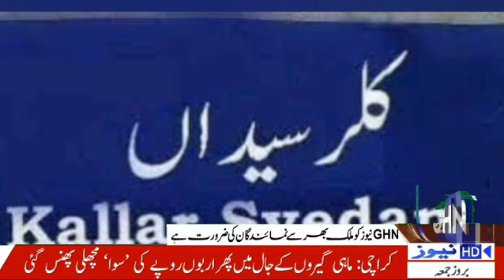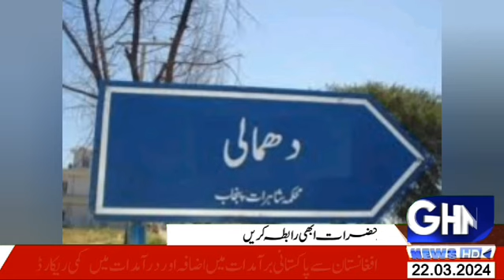Dacoon rule in Kalrasidaan, people suffer from insecurity